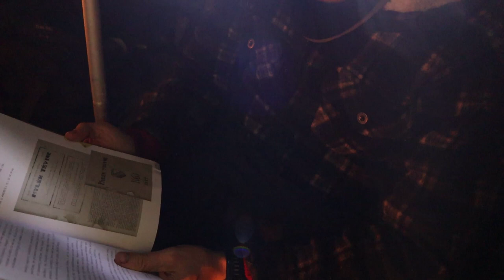Solo Bushcraft Wild Camping Trip in Polish Lavvu - Duck Rotisserie - Log Fire - Beewax Candle - ASMR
Decided to go out in outdoors with overnighter. Packed my gear and headed out. All day was cloudy with a light rain. Found the perfect spot near river. Prepared rotisserie for the duck cooking. Set up m Polish Lavvu shelter and made some firewood for the night. Made some candle holders for Beewax candles. In winter it's getting dark fast so placed logs to keep fire at night, read a book, watched a movie, eaten roasted duck. Before bed time poured some wine. Next morning got some breakfast with coffee and started to pack my gear. I wanted to wish you a Happy Holidays and Joyful New Year.
Enjoy! And thank you for your time watching this video!

GEAR I USE:

Shelters:
California 2 Person Tent 1.6kg
Rip-Stop Poncho
Polish Army Lavvu Poncho Shelter 2x
Ultralight Tarp Shelter

Knives:
Pegasi Hunting Knife

Saws:
Robens Cylinder Bush Saw

Outdoor Clothing:
TRVLWEGO Waterproof Warm Winter Pants
Army Windproof/ Waterproof Jacket
Aismz Thermal Top
Dare2B thermal Pants
Pinewood Fleece Top
Regata Great Outdoors Fleece Top
Regate Great Outdoors Waterproof/ Windproof Pants
Rukka Bomber Jacket
Dunlop Winter Jacket
Cowhide Leather Gloves
Jungle Hat Texar Ripstop
Arsenal Polartec/ Thins Gloves
De-Mar Caribou Pro Winter Boots
Columbia Peakfreak x2 Outdry Boots
Quechua NH150 Mid Watherproof Boots
Regatta Great Outdoors Pack-It Jacket

Fire/Combustion:
Zippo Lighter
Firesteel Hultafors FS

Sleeping Gear:
Forclaz Sleeping Bag Trek500 15°C
Quechua Arpenaz 10°C Cotton Sleeping Bag
Crivit -6.5°C Sleeping Bag
Regata Great Outdoors Self Inflatable Mattress Point214
Quechua Forclaz 400 Self Inflatable Mattress
Regatta Great Outdoors Inflatable Pillow
Quechua Hammock Comfort + Solognac Hammock Mosquito Net
Quechua Yoga Mat 2x
A.Blochl Fleece Blanket

Backpacks:
Arsenal Black Backpack 60l
Military Austrian Backpack 80l
Outdoor Military Rucksack 100l
Forclaz Trek900 Backpack 80l
Leather Canvas Rucksack

Axes:
Hultafors Carpenters Axe Stalberg
Fiskars x10 Axe

Cooking gear:
Titanium Cooking Set (pan,pot,kettle)
Titanium Widesea Cup
Enamelled Cup
Fire-Maple FMS-X2 JetBoil Stove
Bundeswehr Military Canteen (olive)
Mil-Tec Stainless Steel Cutlery
Coconut cup/bowl (handmade)
Stainless Steel Folding Frying Pan
Cast Iron Pan
Cilio Coffee maker Classico

Additional Gear:
Kullaa 20000mAh Power Bank 2x
3l and 2l Watter Blader
Dutch Water Bowl
Military Bundeswehr Canteen With Leather Case + Cup (black)
Rumunian Military Canteen + Cup (green)
Helikon-Tex Waterproof Food Bag
Quechua Foldable Tripod Seat
SUPFIRE Headlight/ Torch
Foldable Military Showel
Belt Axe Holder (hand made)
Helikon-Tex Survival Tin Box
Ultralight Quick Dry Towel
Travelers Notebook (hand made)
Regata Great Outdoors drybag 15l